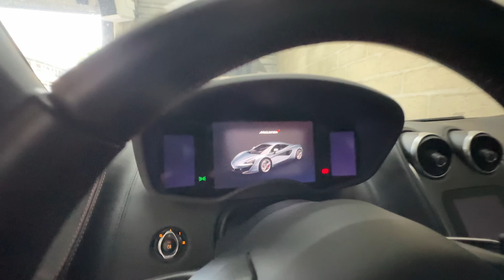LE PORSCHE CAYENNE DESERT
Chez UJ MOTORS on est plutôt Porsche après les nombreuses 911 nous voici sur un bon vieux Cayenne !
Nous avons décider de rendre le 4x4 de mpm prod beaucoup plus sexy ! 😈

Est ce qu'on peut dire qu'on a fait le job ? Marquez dans les commentaires ce qu'on pourrait lui faire de plus !

N'oubliez pas de m'ajouter sur Instagram !